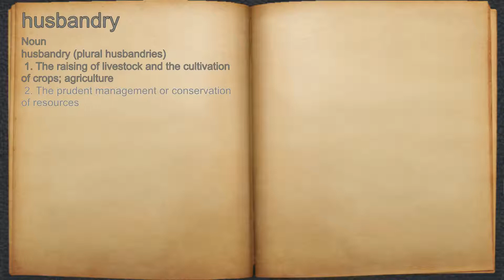What does husbandry mean?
A spoken definition of husbandry.

Intro Sound:
Typewriter - Tamskp